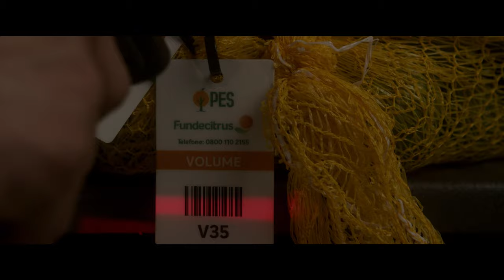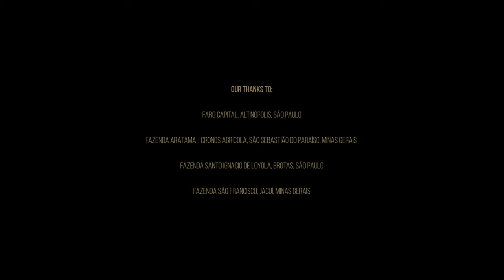[INSTITUTIONAL VIDEO] - 2023 ORANGE CROP FORECAST (English)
It is time we learned more about the citriculture of São Paulo and Minas Gerais states.

The institutional movie on the Fundecitrus 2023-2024 Crop Estimate Survey (PES) and the Tree Inventory portrays the several riches of this activity that is highly important for many regional communities. A historical, thriving, and responsible activity. ESG. Enjoy the trip!